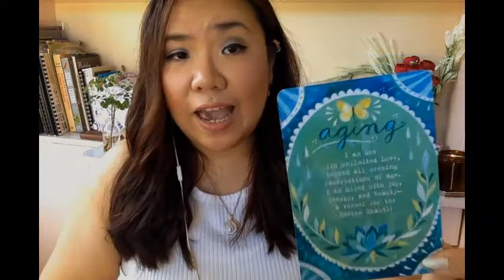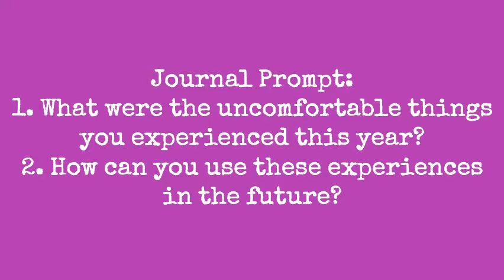Daily Tarot Reading: Holiday Edition 2020! : )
This reading is a quick holiday message for all of us this December 2020 : )

I specialize in positivity and empowering people. Using my intuition coupled with various spiritual healing modalities such as Intuitive, Manifestation-based Tarot Readings, Reiki Healings, and spiritual consultations, I help people find clarity, peace,  healing, and empowerment that they can use to transform their lives.